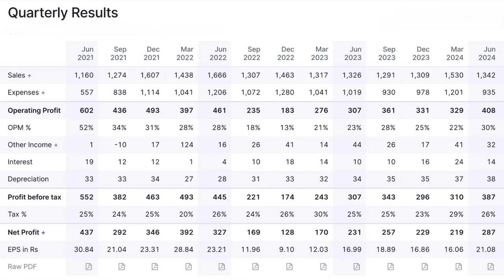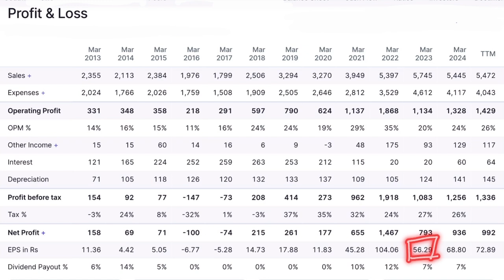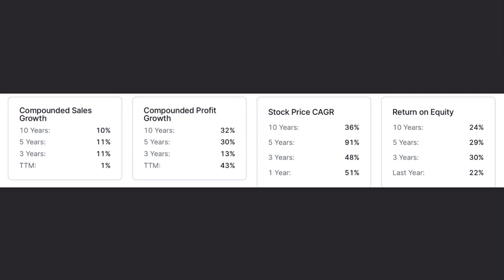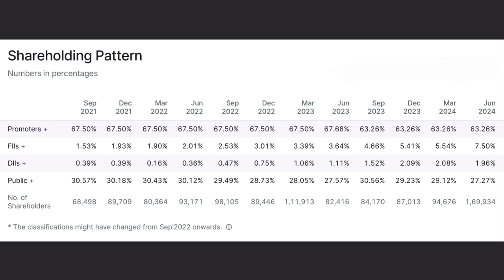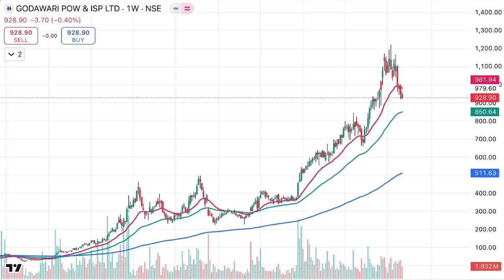Godawari power रिकॉर्ड डेट आया | Godawari Power share latest news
"Godawari Power Ltd: A Deep Dive into Its Fundamentals & Technicals"

Welcome to the channel! 🎥 Today, we’re taking an in-depth look at "Godawari Power Ltd", a rising powerhouse in the energy and infrastructure sector. ⚡🏗️ From financial performance to the latest news, we’ve got you covered with all the key insights. 📈

Godawari Power Ltd has carved a name for itself with its bold strategies and robust financials. 💼 In this analysis, we’ll explore the company’s latest moves, break down their financials, and assess its position in the market for a complete overview. 🔍💡

We’ll also walk you through Godawari Power’s latest earnings, key financial ratios, and innovative initiatives. 📊 And, of course, we’ll consider the impact of larger economic trends on the company’s future, while pinpointing growth opportunities that could shape its trajectory. 🌍📈

Whether you're a veteran in the investment world or just starting out, this video will offer you fresh perspectives on Godawari Power’s stock performance and long-term outlook. 🚀💹

Got an opinion? Drop it in the comments—we’d love to hear your take on Godawari Power's future. 📝💬

Stick around for more exciting updates on the fast-paced world of power infrastructure and the financial markets. 🌐💼